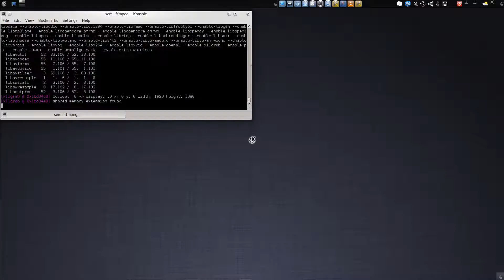Qml test sinusoid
another little test with qml and kspalshqml